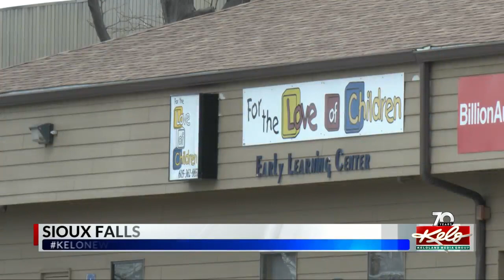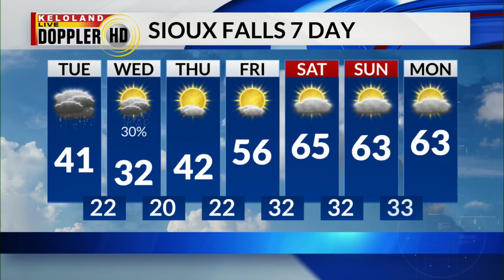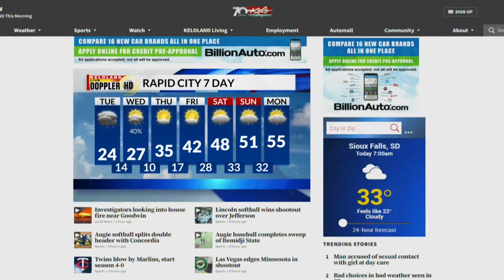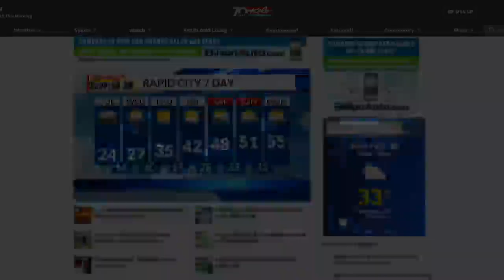Blizzard continues; Man arrest for sexual contact with 3-year-old; Dog fatally shot